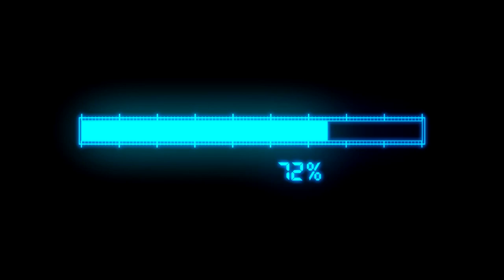BI2GZ - "FLOW DU FUTUR" | Shot by PAVFILMS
BI2GZ - "FLOW DU FUTUR"